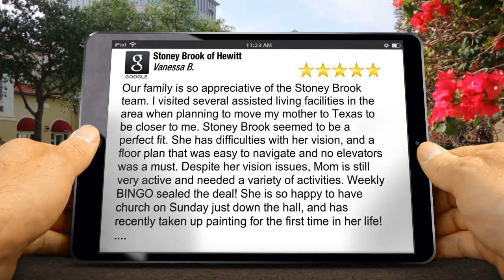Stoney Brook of Hewitt Hewitt Impressive Five Star Review by Vanessa B.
5 Star Review

Our family is so appreciative of the Stoney Brook team. I visited several assisted living facilities in the area when planning to move my mother to Texas to be closer to me. Stoney Brook seemed to be a perfect fit. She has difficulties with her vision, and a floor plan that was easy to navigate and no elevators was a must. Despite her vision issues, Mom is still very active and needed a variety of activities. Weekly BINGO sealed the deal! She is so happy to have church on Sunday just down the hall, and has recently taken up painting for the first time in her life! .

Stoney Brook of Hewitt
151 Royal Lane, Hewitt
Hewitt TX
76643